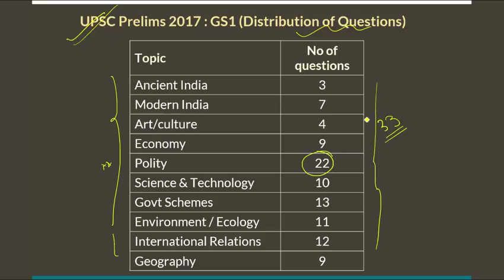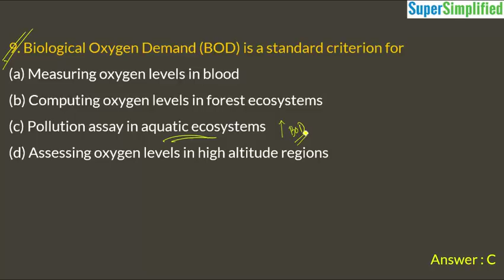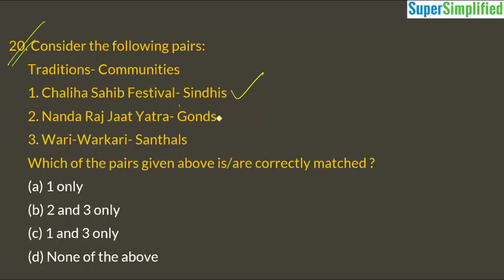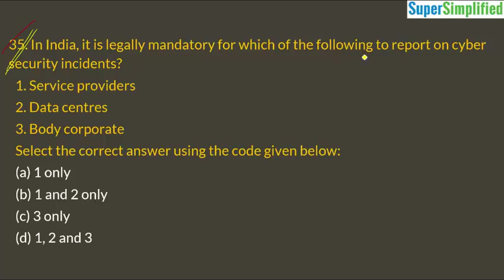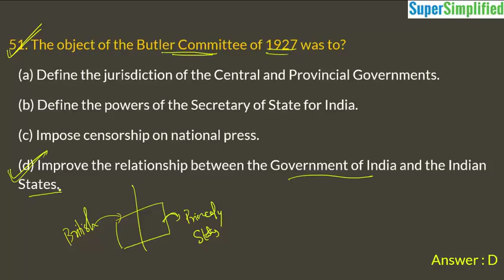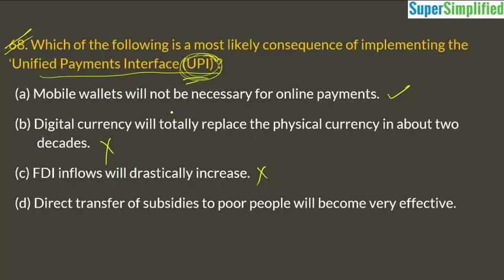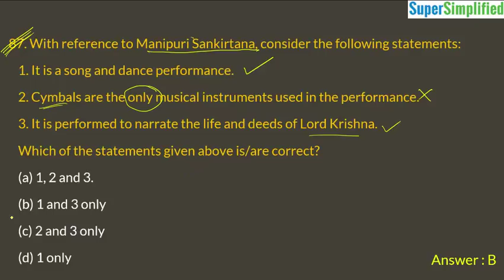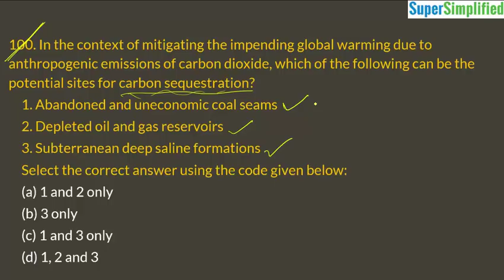UPSC Civil Services Prelims 2017 - Solution : SuperSimplified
This lecture provides a detailed explanation and solution of the UPSC Preliminary Examination 2017.

UPSC Prelims 2017 was conducted by UPSC on 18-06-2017. This lecture provides the detailed explanation of the questions and necessary tips wherever applicable.

Cut-off for UPSC Prelims 2017 is expected between 105 to 110 as per our analysis.

You can go to our UPSC previous year papers playlist and watch the solution of UPSC prelims 2016 as well.